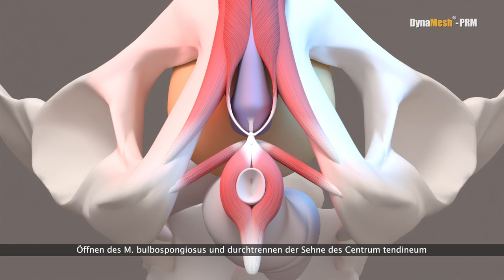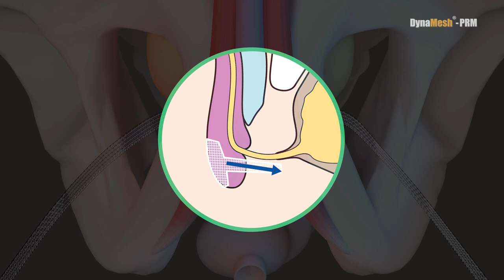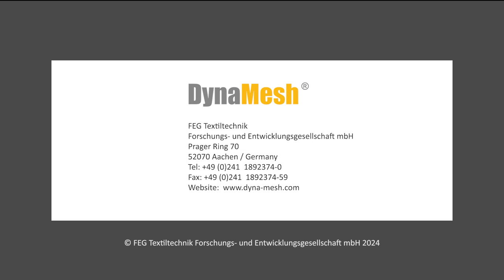DynaMesh®-PRM visible - Animation: Chirurgische Behandlung der Belastungsinkontinenz beim Mann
VA_I1_PRM1_PRMv_001_de001a_240614